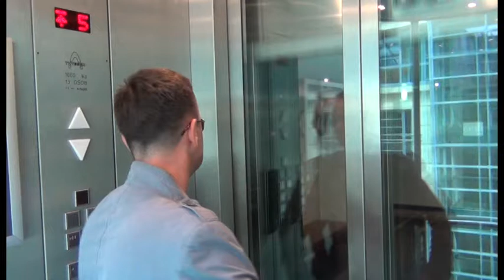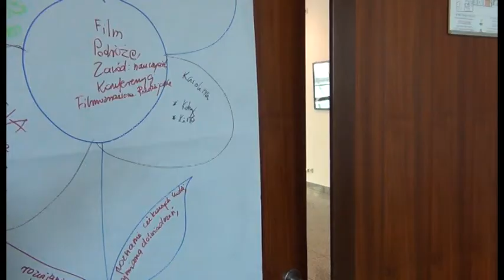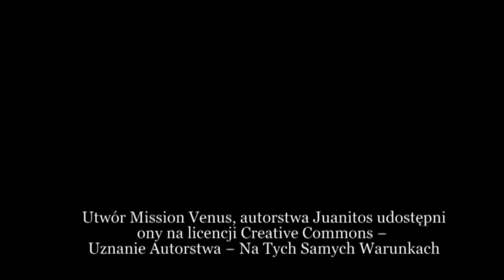Run Time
Prowadzenie: Artur Pilarczyk

Lipiec 2014

Film zrealizowali: Małgorzata Dryl, Maria Kominek, Rafał Kottas, Krzysztof Fortuna